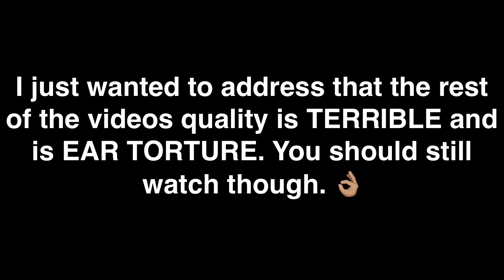TROLLING A BOT ON FORTNITE